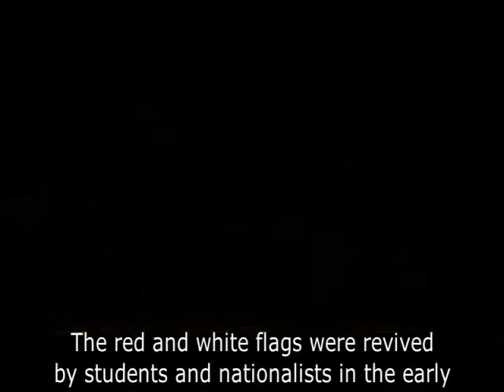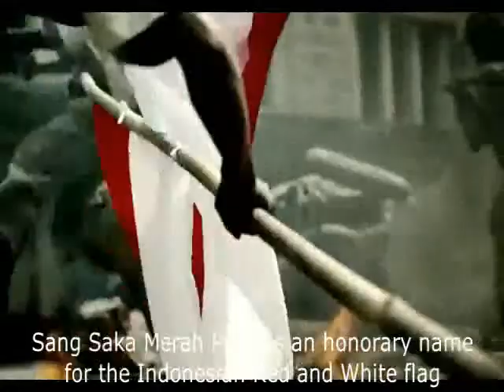SEJARAH BENDERA MERAH PUTIH EPISODE KE 2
SEJARAH BENDERA MERAH PUTIH #2